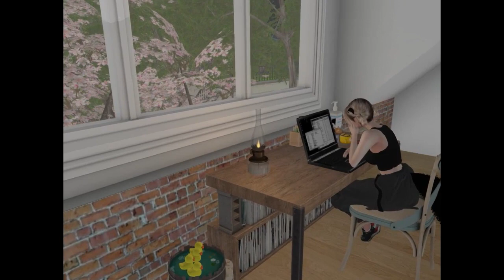SecondLife Movie - *FD* Tabletop oil Lamp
This is the video in the virtual world Second Life

*FD* Tabletop oil Lamp